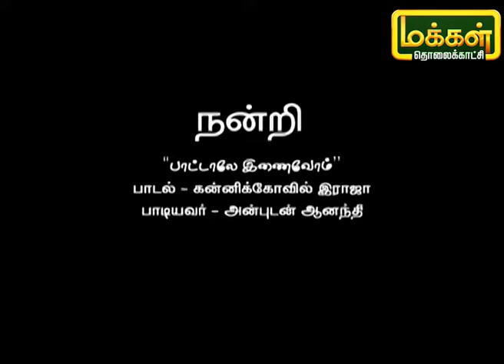பாட்டாலே இணைவோம் | Pattalae Enaivom | Karpadhu Tamil | Makkal TV